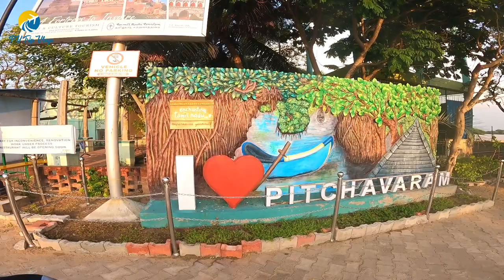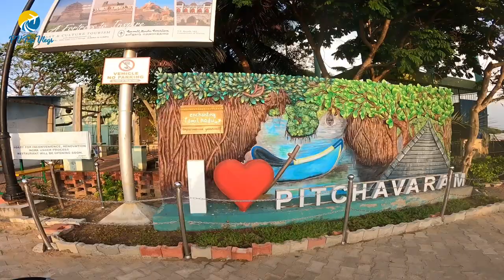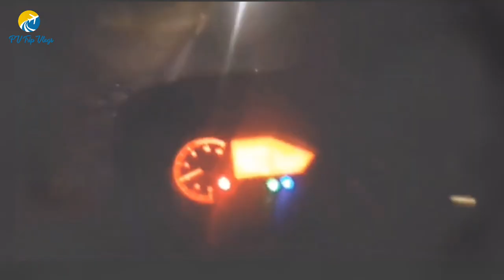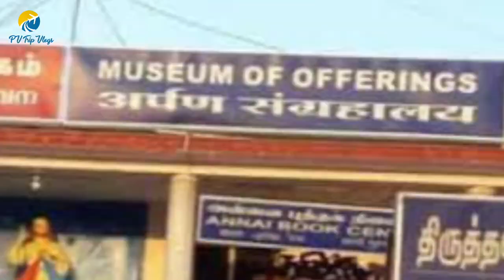EP 5 ~ Chidambaram & Nagapattinam | Natraajan Temple, Pichavaram Lake, Valenkani Chruch & Beach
In this Episode of our Eastern Coastal ride trip we ridding towards Rameshwaram and going to explore chiddambaram and Naggapattinam .we started our journey from Pondicherry  towards Rameshwaram , then explore all the tourist places of chiddambaram and Naggapattinam , Both these cities of Tamil naidu is Beautiful to visit, i found natrajan temple so so much beautiful and even pichavaram mangrove forest lake was so beautiful.we visited alenkanni Beach and Valenkanni’s mother marry chruch

I always use to take my bike with me in any tour, so this time also i took my  bike with me for Eastern Coastal ride trip, in this series of Eastern Coastal ride trip, I Am going to start my bike trip from Chennai to Thiruvananthapuram. In between this i will cover all the tourist destination like Mahabalipuram, Pondicherry, Chidambaram, Naagapattinam, Rameswaram, Kanyakumari, Kovlam and Thiruvananthapuram,

Watch my all Episode of this Eastern Coastal Ride trip series,

EP 5- Chidambram & Naggapattinam

Ep 6:- Rameshwaram

Ep 7- Kanyakumari

Ep 8:- Kovlam & Thiruvananthapuram